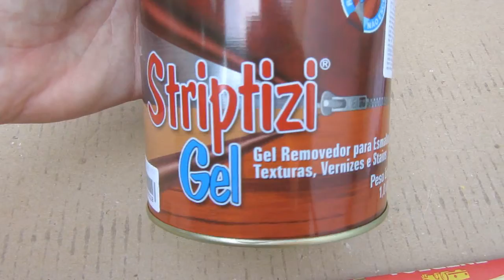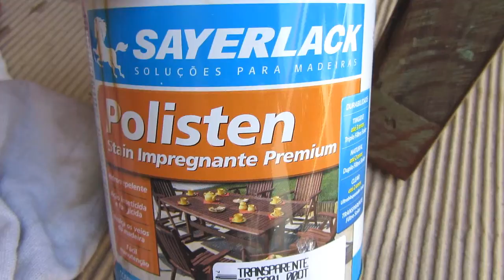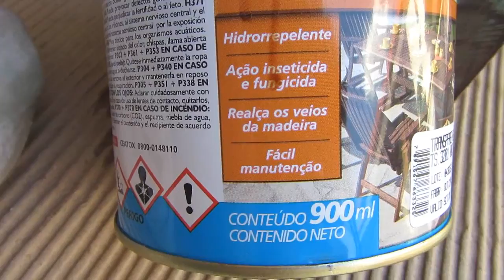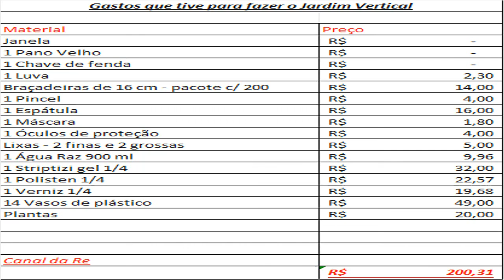Como fazer seu jardim vertical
Neste vídeo eu mostro para vocês como eu fiz meu jardim vertical utilizando uma janela velha.

Criação e edição: Renata Pimentel